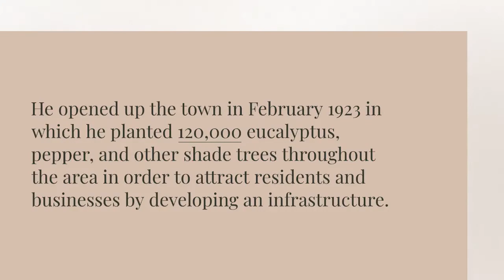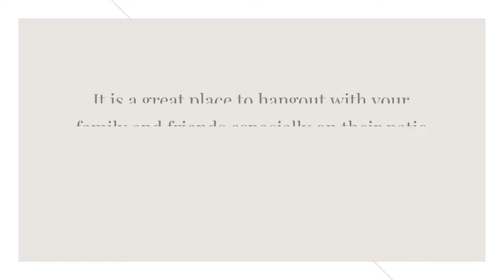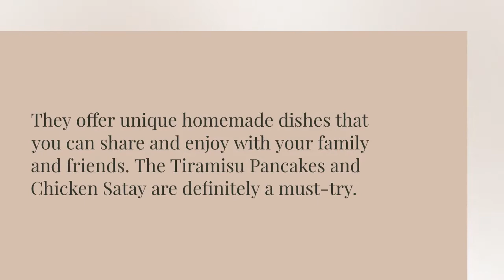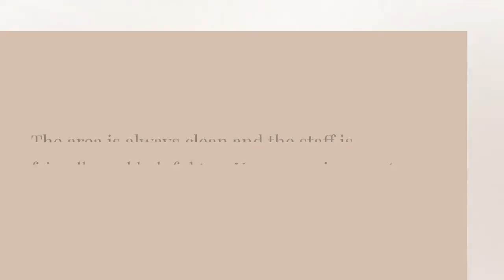Woodland Hills, , California - A Great Place to Live and Invest in Real Estate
History of Woodland Hills
Woodland Hills is an upscale neighborhood bordering the Santa Monica Mountains in the San Fernando Valley region of Los Angeles, California which is located east of Calabasas and west of Tarzana.

In 1910 the biggest land transaction ever recorded in Los Angeles County happened when a syndicate of wealthy investors, led by Harry Chandler of the Los Angeles Times with other affluent members who are Hobart Johnstone Whitley, Gen. Moses Sherman and others formed the Los Angeles Suburban Homes Company. In the 1920s Victor Girard Kleinberger, a visionary land developer purchased himself a 2,866 acres of land from Chandler’s group in the southwest corner of the San Fernando Valley , he then subdivided the land into tiny lots, 6,826 of them and founded the town of Girard. He opened up the town in February 1923 in which he planted 120,000 eucalyptus, pepper, and other shade trees throughout the area in order to attract residents and businesses by developing an infrastructure.

His 300 pepper trees formed a canopy over Canoga Ave. between Ventura Boulevard and Saltillo St. became Los Angeles Historic-Cultural Monument #93 in 1972. The community established a new Chamber of Commerce and officially changed its name to Woodland Hills – an appropriate name given the number of trees planted by Girard.

Now, Woodland Hills is known as a scenic neighborhood with lots of greenery and a great place to live and enjoy nature since it is between both the mountains and beaches of Malibu. Locals have many recreational activities to choose from, whether your interest is shopping or the outdoors. That’s why this neighborhood makes it a spectacular place to invest in Real Estate.

Dine, Shop & Explore

Westfield Topanga & the Village is a huge world class mall that offers a great shopping experience. With nearly 300 shops to choose from of all types and amazing restaurants to dine, this place is definitely a haven for shoppers. This shopping center is also well visited by celebrities, so don’t be surprised if you bump into one or two.

For more outdoor action, the hiking in this area is superb. Head over to Runyon Canyon Park it is a must visit for anyone who likes a great hike and an outstanding view. This park has different trails to choose from depending on how challenging you want it to be. It has an amazing view of Los Angeles and the Hollywood sign.

Bowlero Woodland Hills is not your average bowling alley. There are so many things to do other than bowling. There are  arcade games, lounge area, billiards, and free Wi-Fi. The area is always clean and the staff is friendly and helpful too. You can enjoy great music and delicious food while you bowl. This is a great hang-out place for family and friends who want to have a good time.

Schools in Woodland Hills
Elementary Schools:

Woodland Hills Charter Academy (formerly known as Parkman Middle School)
George Ellery Hale Charter Academy
High Schools:

El Camino Real High School
William Howard Taft High School
Henry David Thoreau Continuation High School

Buying or Selling your home in Valley Village, Studio City, Sherman Oaks, Woodland Hills, Calabasas or the greater Los Angeles area?